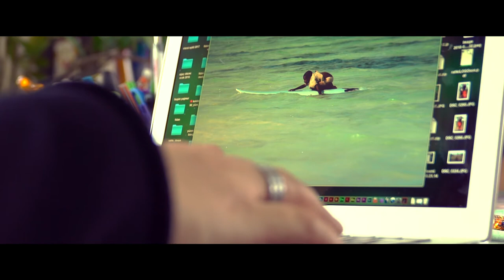''Bir insanın hayatına dokunabilmektir iyilik'' - Sevde Sevan Usak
Sevde Sevan Usak, Tanzanya’da Masaili bölgesinden bir çiftçi ile evlenmiş.  O günden beri bölgedeki çocukların ve kadınların eğitimine destek oluyor. Sevde Sevan Usak, sadece bunlarla yetinmiyor;  Okul bahçelerine ağaçlar dikiyor, komşular için meyve bahçeleri yapıyor. Yaşadığı Masaili bölgesinde elektrik ve su bulunmadığı için Türkiye’deki STK’larla görüşerek bölgeye su kuyuları yapılabilmesi için STK’ları harekete geçiriyor ve  bölgede 4  su kuyusu açılmasına yardımcı oluyor. Sevde Sevan Usak, bir süre sonra Türkiye’den denemek üzere sorgum, fiğ ve arpa tohumları götürerek bölgeye ekiyor. Bunlarla birlikte bölgedeki açlığa bir çözüm olması açısından yine Türkiye’den sebze tohumları getiriyor ve bunları eşiyle birlikte kuyulardan birinin yakın olduğu araziye ekiyorlar ve burada da çok verimli sonuçlar alıyorlar. Bu araziye ektikleri sebzelerin yetişmesi sonucu sebzeleri Ramazan ayı boyunca tüm bölge halkına iftarlık olarak dağıtıyorlar. Yakın bir zamanda Afrika’da bir okulun bahçesine 160 tane meyve ekiyorlar ve bu süreçte bölgedeki tüm okulları ağaçlandırmayı planlıyorlar. İyilik gönüllümüzün hedefi ise Afrika’yı bir milyon ağaçla donatarak, Afrika’nın çehresini değiştirmek.